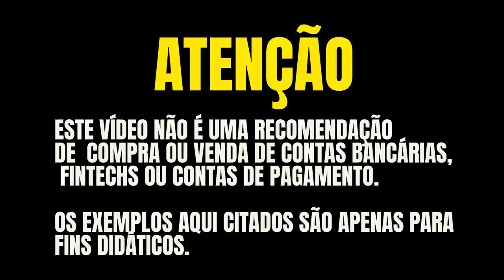💳NOVA SALA VIP THE CLUB MASTERCARD BLACK! UMA SALA VIP EXCLUSIVA PARA TRÊS CARTÕES DE CRÉDITO APENAS